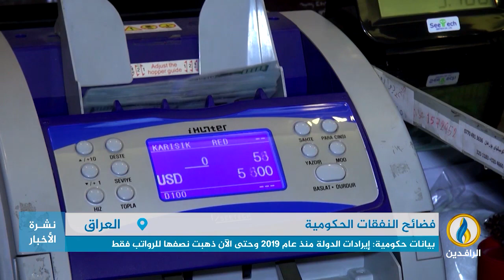تقرير إخباري.. بيانات حكومية: إيرادات الدولة منذ عام 2019 وحتى الآن ذهبت نصفها للرواتب فقط.